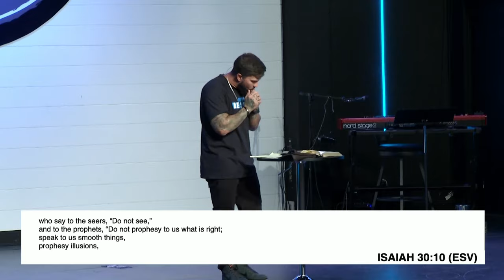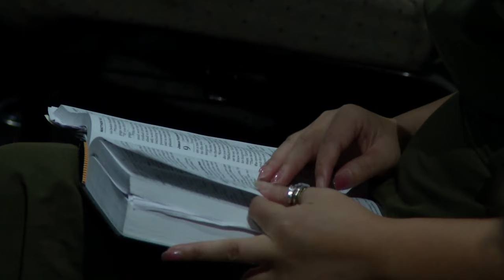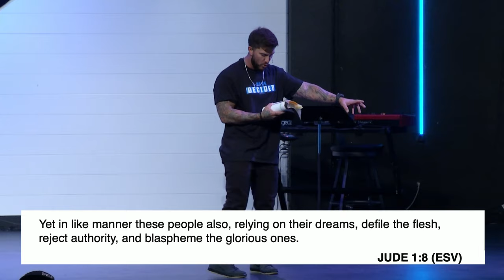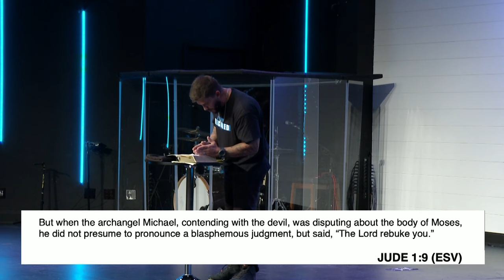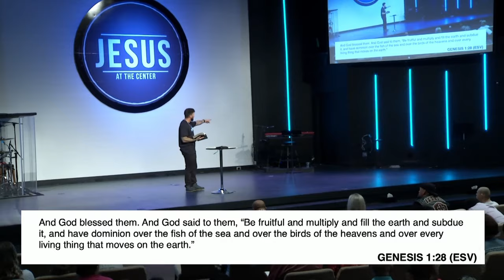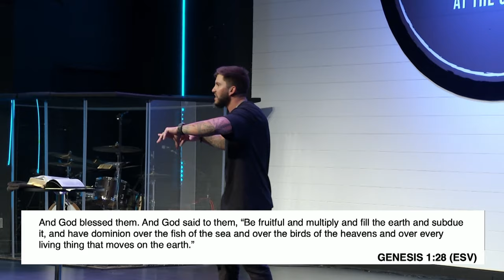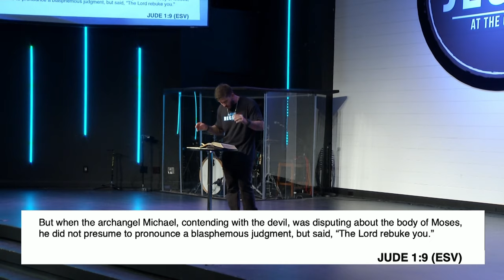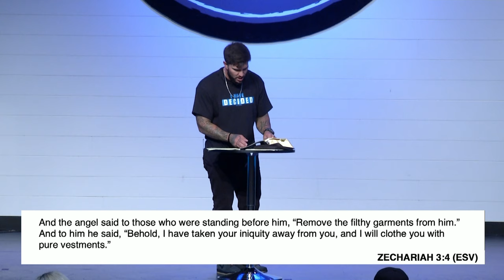CONTEND // They Do Not Understand | Jude 1:8-10 | Jarrod Cochran | Family Church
In episode three of CONTEND, we walk through verses 8-10 of Jude! Pastor Jarrod Cochran shows us that false prophets operate without the authority we have as Christ's followers. This powerful message reminds us of the urgent need to contend for our faith in a world increasingly hostile to God's truth. The letter of Jude serves as a stark warning against false prophets and spiritual complacency. We're challenged to recognize the reality of spiritual warfare and our role in it. This isn't just ancient history; it's a call to action for us today. Are we exercising this God-given authority or letting the enemy run rampant in our lives and communities? Let's wake up to the reality of our spiritual inheritance and start living as empowered children of God.